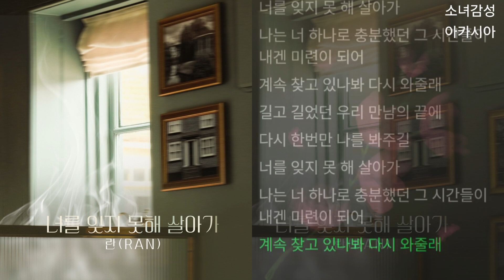란(Ran) - 너를 잊지 못해 살아가 피도 눈물도 없이 OST Part.2